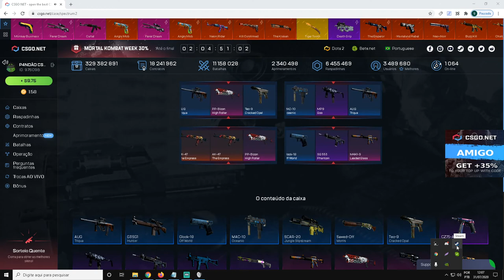TESTANDO a CAIXA SPECTRUM 2 no CSGONet